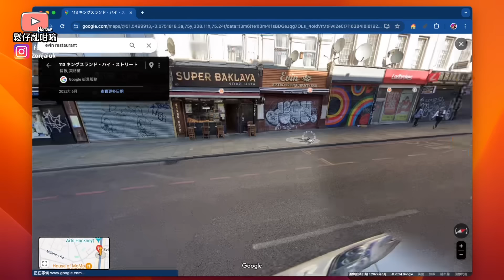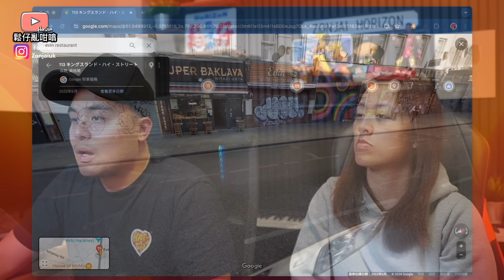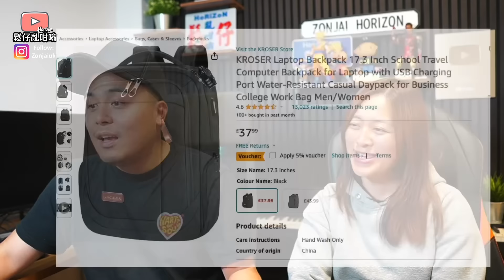英國大小城市好區VS差區，其中隱藏着一個奇怪定律❓英國南部再有城市飲用水受污染‼️皇家郵政被外國公司收購‼️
Computer Backpack